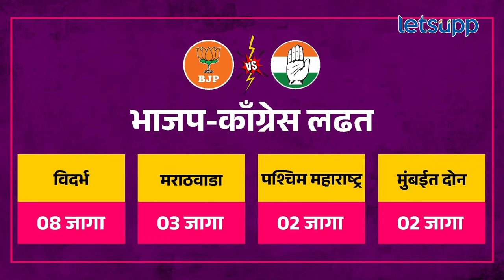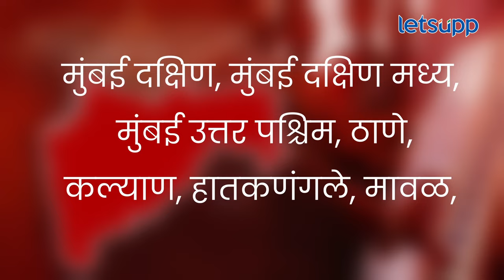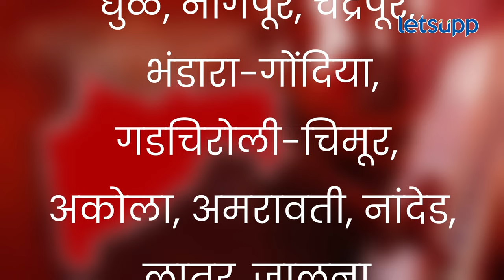Eknath Shinde vs UBT : शिंदेंची सगळी शक्ती ठाकरेंना रोखण्यातच जाणार; कोण कोणाच्या विरोधात | LetsUpp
महाराष्ट्रातील 48 लोकसभा मतदारसंघातून कोण कोणाच्या विरोधात निवडणूक रिंगणात उतरले आहे? जाणून घ्या सविस्तर...